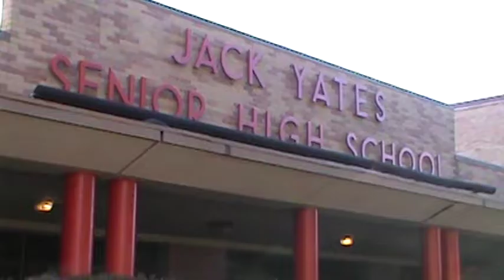JY Happy Holiday 201718